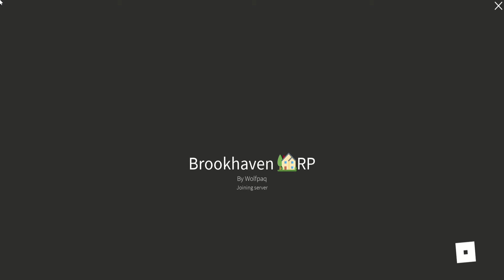come play with me